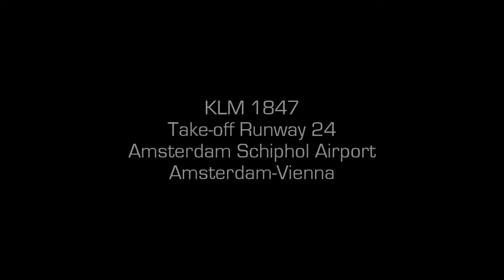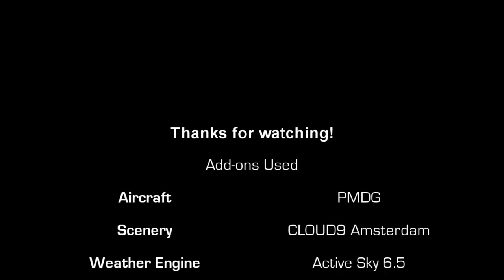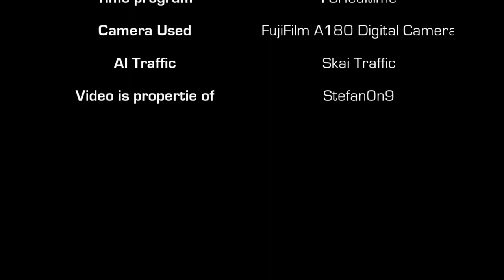FS2004 b737-800 KLM take-off at Amsterdam Schiphol Airport Runway 24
KLM flight 1847 from Amsterdam to Vienna takes off at Amsterdam Schiphol Airport runway 24. Airplane is the B737-800WL ( PMDG )  Made with Flight Simulator 2004.